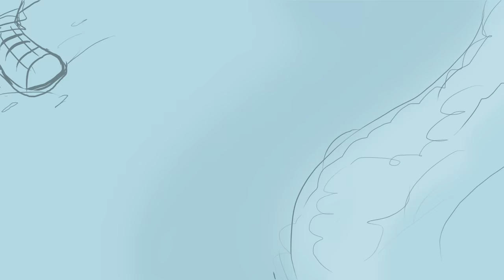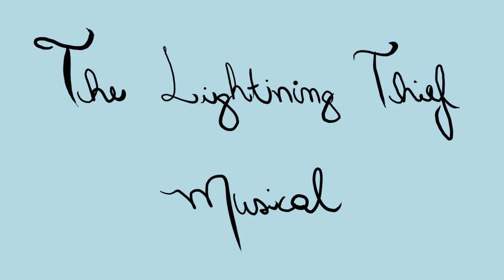Strong |Animatic| - TLT Musical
It's finally done! I didn't liked this one as much as the first one, so its probabilly why it took me way more time than expected. But I'm still really excited do make the others songs!
And thank you all guys soooo sooo much for all the feedback in the last video! I'm still surprised XD

To see more of my art stuff, check this out!

Music: "Strong" from "The Lightning Thief: The Percy Jackson Musical"
I do not own "Percy Jackson and the Olympians".